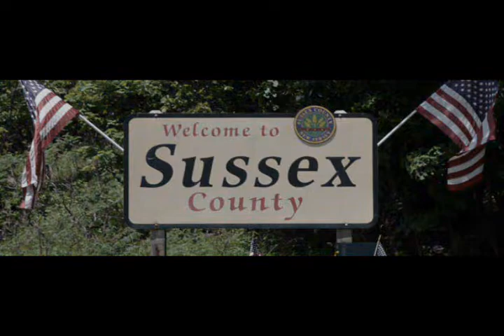Sussex Music - Episode 5 - John Scherer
Sussex Music; Cleaverhoffer; John Scherer; Rock and Roll; Sussex County, NJ; Subcommittee; Caligula; Deathrash